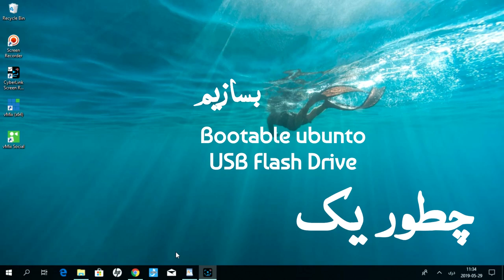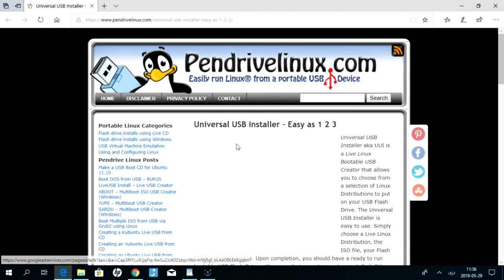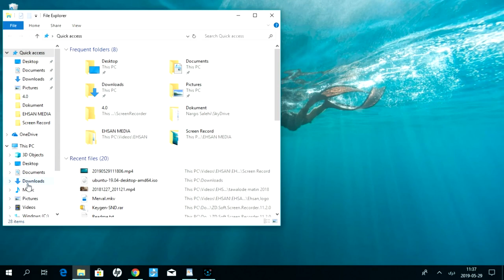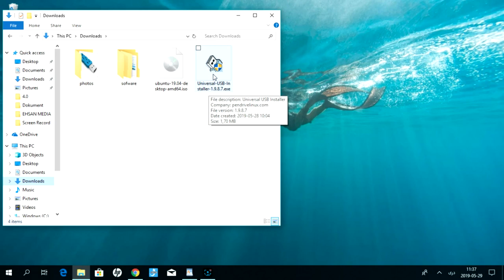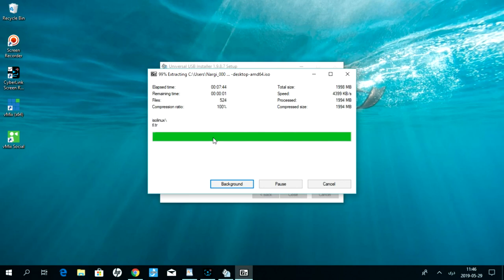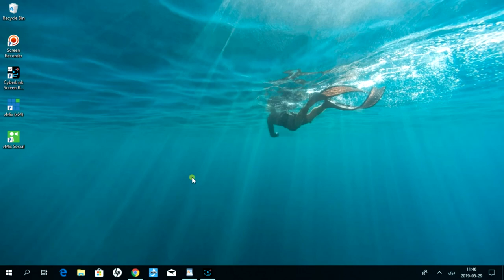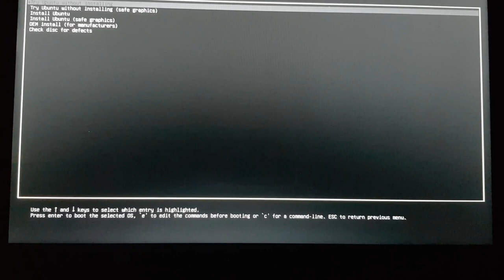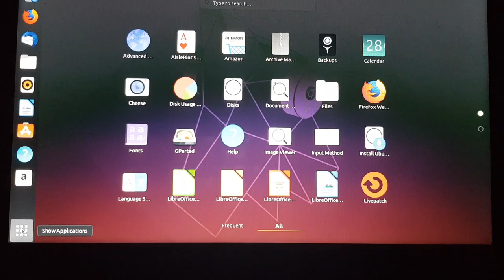نصب لینوکس روی فلش مموری: حمل لینوکس در جیب شما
مزایای نصب لینوکس روی فلش
از جمله کاربرد مهم و بی مثال لینوکس می‌توان در تست نفوذ و تشخیص ضعف‌های امنیتی نام برد.

لینوکس دارای نسخه‌های فراوان برای کارهای متفاوت می‌باشد برای مثال توزیع کالی لینوکس یک شاخه از لینوکس ادیت شده برای متخصصان امنیت بوده که دارای ابزارهای فوق‌العاده قدرتمندی برای کشف نقاط ضعف سیستم هاست.

خوب حالا اگر ما بتوانیم این ورژن قدرتمند را بر روی یک فلش مموری نصب کنیم چه خواهد شد؟ قطعاً به یک اسلحه نرم‌افزاری فوق‌العاده قدرتمندی مجهز می‌شویم که در جیب ما جا می‌شود و قادریم در هر زمان فقط با اتصال آن به یک کامپیوتر از آن استفاده کنیم.

خوب حالا اگر قابلیت نصب لینوکس روی فلش مموری وجود نداشت چه می‌شد؟

شما مجبور بودید برای استفاده از لینوکس در شرایط متفاوت یک نصب طولانی و زمان‌بر را انجام بدید، علاوه بر این مورد شما در مواقعی نیاز دارید تا هیچ فردی از تست شما باخبر نشود ولی اگر نصب بر روی هارد صورت بگیرد قطعاً این موضوع دیگر پوشیده نخواهد ماند.
دوستان گرامی هر دو لینک را اینجا برایتان گذاشتم.